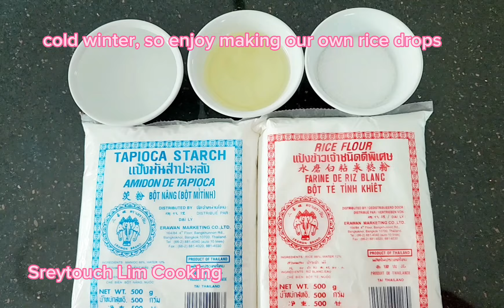លតខ្មែរយើង - Cambodian Rice Drops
Rice Drops is one of the most popular street foods in Cambodia.  Easy to make with simple ingredients and cost effective.